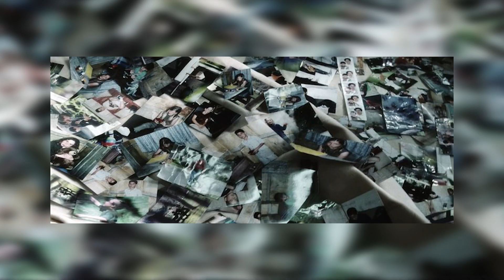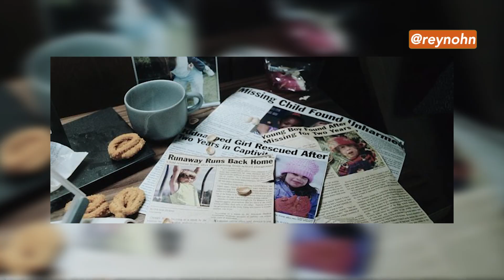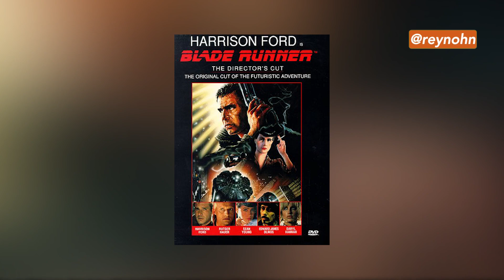Minority Report Detalles que te perdiste de la pelicula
Buenas, mi genteee comooo estaaan?
Hoy, Reynerio Espinoza, hablara un poco sobre...

Mi setup de video es:
Pentax K-3
Lente Pentax 16-50mm
Rode Videomic Pro
Synco A1 G1

Setup edicion:
Programa de edición: Filmora 11
Programa de edición de fotos: Affinity Photo
Programa de edicion de artes: Affinity Design

Te gusta mi contenido y queres apoyarme... Los enlaces son donde gano un porcentaje de dinero. No es necesario que lo hagas, pero es útil para mí, financiar estos videos, con la esperanza de que te aporten un valor.

¿Te gusta mis fotografías? Te dejo un link abajo para que podas comprar productos con mis fotografías. (Aplica solo en Brasil)

Te gusta la música electrónica? Link de musica electronica

Queres escuchar podcast de cine?  (portugués)

Te gusta los comics? Te dejo aqui un link abajo